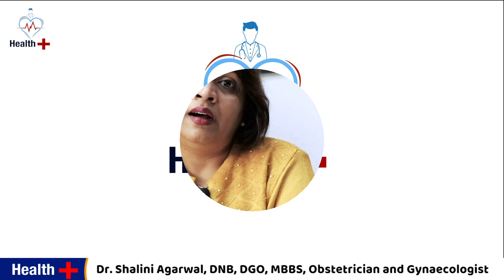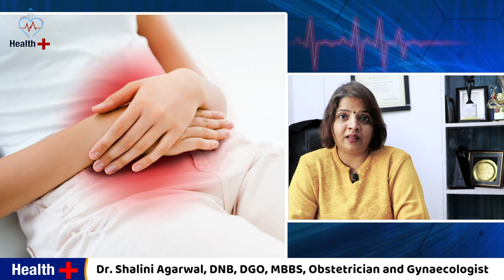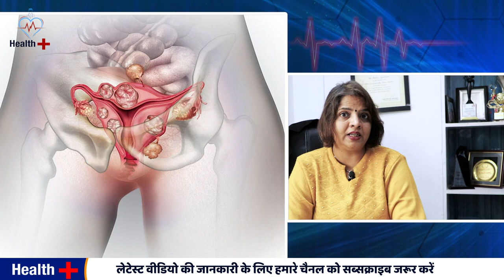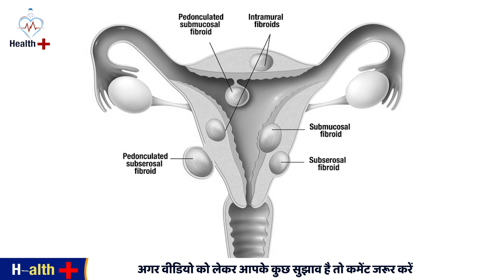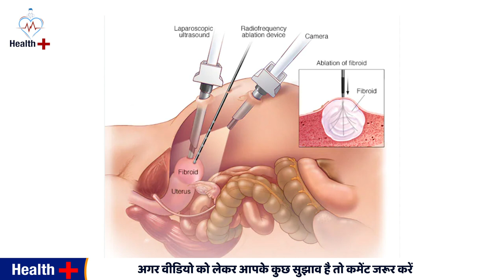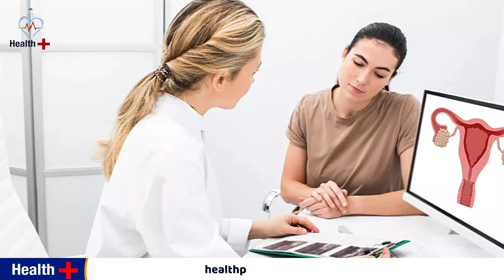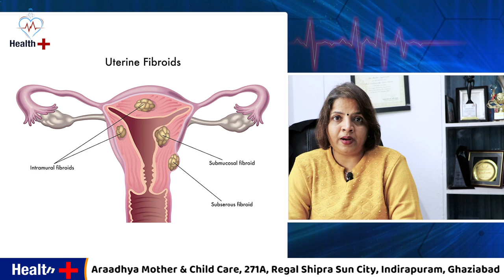गर्भाशय में गांठ का इलाज | garbhashay cancer ke lakshan | fibroid treatment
How can I check my fibroids at home?
fibroids in uterus treatment
fibroids in uterus treatment in hindi
fibroids in uterus treatment homeopathy
fibroids in uterus symptoms
tumor in uterus symptoms
महिलाओं के गर्भाशय में होने वाली गांठ को फाइब्रॉइड कहते है। इसका साइज मूंग जितना छोटा भी हो सकता है या खरबूजे जितना बड़ा भी। फाइब्रॉइड क्यों होता है? बढ़ती उम्र, हॉर्मोनल चेंजेस या जेनेटिक कारणों से कई महिलाओं को फाइब्रॉइड की प्रॉब्लम होने लगती है।
garbhashay me ganth ka ilaj
यूटेरिन फाईब्रॉइड क्या होता है? लक्षण, कारण, परहेज और इलाज
Fibroids are non-cancerous growths that develop in or around the womb (uterus). The growths are made up of muscle and fibrous tissue, and vary in size. They're sometimes known as uterine myomas or leiomyomas. Many women are unaware they have fibroids because they do not have any symptoms.
Fibroids: Types, Symptoms, Causes, Pregnancy, Treatment
Uterine fibroid and treatment
Dr. details
Dr. Shalini Agarwal, DNB, DGO, MBBS, Obstetrician and Gynaecologist
ARAADHYA MOTHER & CHILD CARE
271A, Regal Shipra Sun City, Indirapuram, Ghaziabad, Uttar Pradesh ,  Ghaziabad.

खतरनाक फाइब्रॉएड क्या है?
गर्भाशय फाइब्रॉएड गर्भाशय या गर्भ में गैर-कैंसरजन्य वृद्धि/ट्यूमर है जो महिलाओं में रोग का एक सामान्य कारण है। 30 से 50 वर्ष की आयु की लगभग 1 से 3 महिलाएं फाइब्रॉएड से पीड़ित होती हैं। फाइब्रॉएड कोई भी लक्षण ना दिखानेवाला भी हो सकता है या निम्न लक्षणों में से एक हो सकता है।
Uterine fibroids, also called leiomyomas or myomas, are growths that appear in the uterus. They're made of uterine muscle. They're noncancerous and extremely common. In fact, 75 to 80% of people with a uterus will be diagnosed with fibroids at some point in their lives.
गर्भाशय या बच्चेदानी में गांठ, रसौली या फाइब्रॉएड होने का कारण - uterus me rasoli fibroid ka karan
Topic Covered:
* What happens when a woman has fibroids?

* Is fibroids a serious problem?

* What is the best treatment for fibroids?

* What is the main cause of fibroids?

* What are the signs of fibroid in a woman?

* Do fibroids need to be removed?

* What size fibroids need surgery?

* क्या फाइब्रॉएड एक गंभीर समस्या है?

Causes of Uterine Fibroids
How can I reduce fibroids naturally?
Uterine Fibroids: Symptoms, Causes, Risk Factors
Should I worry if I have fibroids?
Are fibroids good or bad?
What is the fastest way to shrink fibroids?
Are fibroids caused by stress?
fibroids
fibroid
uterine fibroids
uterine fibroid
fibroid uterus
fibroid treatment
fibroid tumors
fibroids symptoms
fibroid embolization
fibroids treatment
uterus fibroid
fibroid removal
fibroid surgery
uterine fibroid embolization
fibroid in uterus
fibroid symptoms
uterine fibroids symptoms
intramural fibroid
submucosal fibroid
fibroid in pregnancy
what are fibroids
fibroids in uterus
uterine fibroid surgery
uterine fibroid symptoms